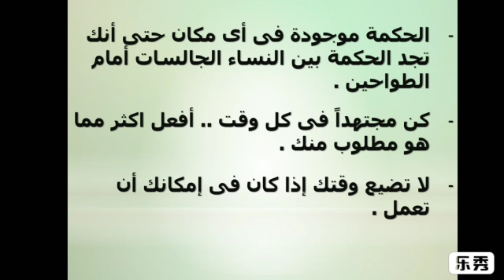"من حكم القدماء" حكم ونصائح نتعلم منها جميعا كتبها المصرى القديم من حوالى 4500 عاما ..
أستمتع بمشاهدة الفيديو وأشترك فى القناة للإستفادة وفعل الجرس ليصلك كل الفيديوهات الجديدة ..
مع أطيب تحياتى ..
 محمد مصطفى ..
دارس علم المصريات باللغة الألمانية ..